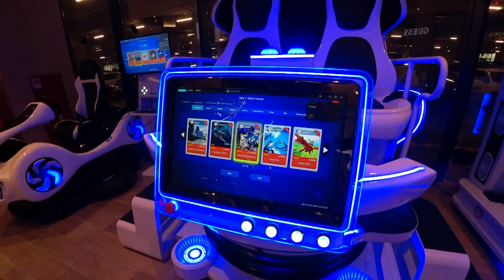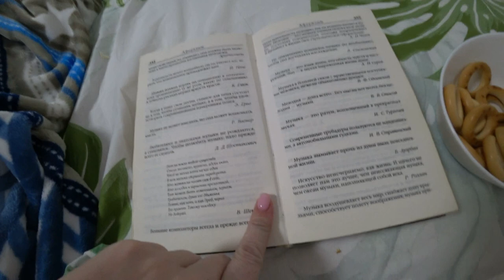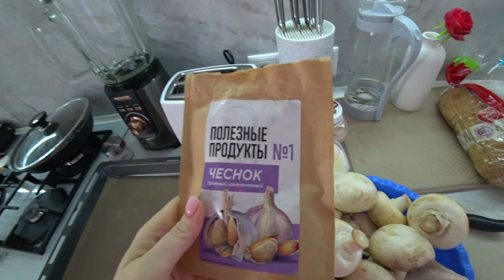Ищем машину/ Экстрим/ Отдали котёнка/ Влог SilenaSway_Силена Вселенная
В поисках машины, отдали котенка в хорошие руки, экстрим карусели, влог